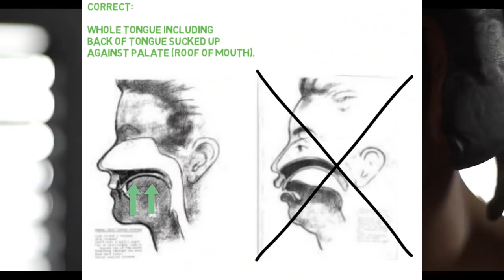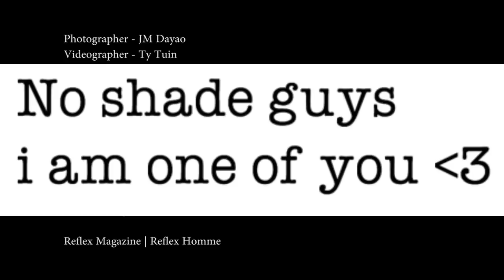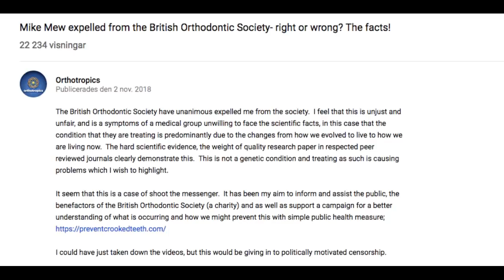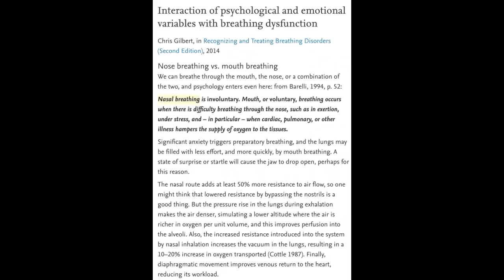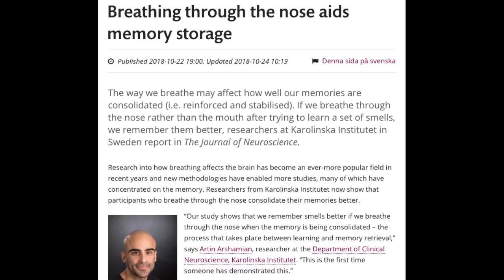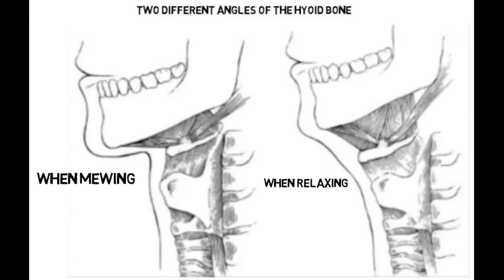Tongue Posture For Attractiveness (Mewing Honest Breakdown )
So i see a lot of videos on this topic - i decided to check the science behind it all - and i was quite surprised at what i found.

The correct tongue posture will probably make you more attractive, if not it is atleast a healthy way to breath.

Please comment if you have any questions etc.